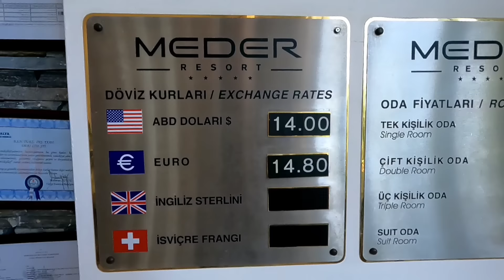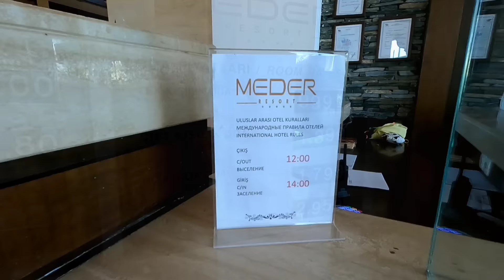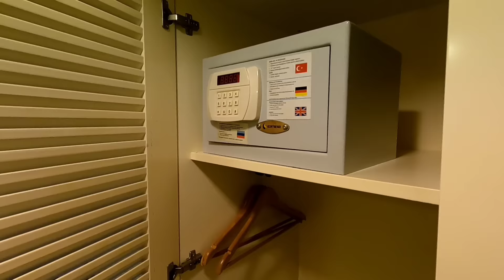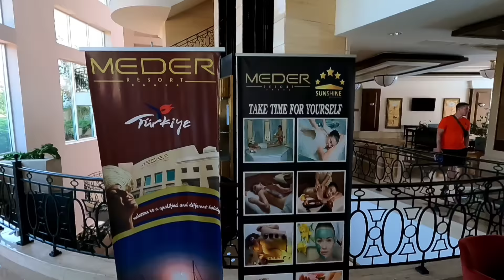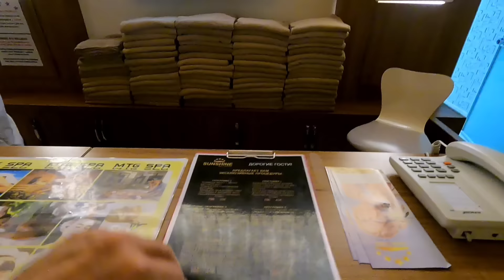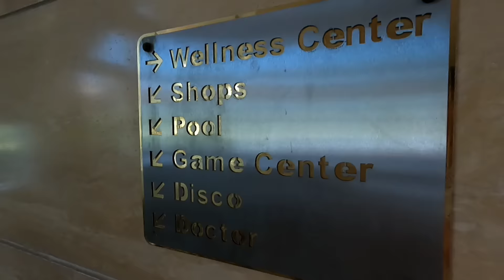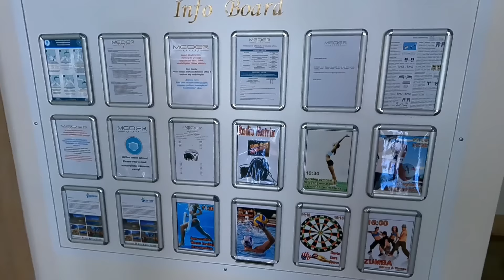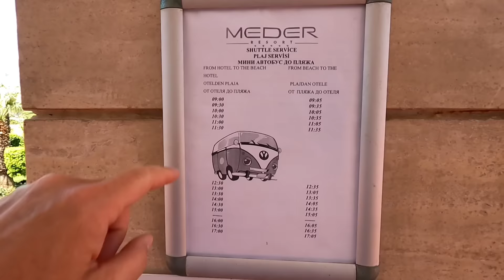Полный обзор отеля MEDER RESORT 5* Кемер Турция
Полный обзор отеля MEDER RESORT 5* Кемер Анталия Турция. Meder Resort Hotel - Ultra All Inclusive. Все продумано для вашего комфорта. Построен в 2004 году, общая площадь 11 000 м2. Отель состоит из одного 4-этажного корпуса:
213 standard room (из них 3 номера для инвалидов, макс. 2+2 чел., 28 м2);
Economy Room (Promo Room) (на первом этаже, но в случае, если отель загружен, могут предоставить угловые номера, которые располагаются на верхних этажах, 28 м2);
Pool Room (данные номера располагаются на всех этажах,  вид на бассейн, макс. 2+2 или 3+1 чел.
От аэропорта г. Анталья - 55 км., в 500 м от центра г. Кемер, в 700 м от собственного пляжа.м2).
Teлефон для контактов с отелем
00:09 начало, вход в отель
01:12 ресепшен
01:55 цены на номера
02:25 обзор 2-х местного номера
08:00 обзор двух комнатного номера
16:35 выход к бассейну
19:20 ресторан отеля
23:50 едем на пляж
26:06 аква-зона
26:24 пляж отеля
Для контактов с Edvard Kot:
 Edvard Коt
🎥  Ещё больше моих видео 👇